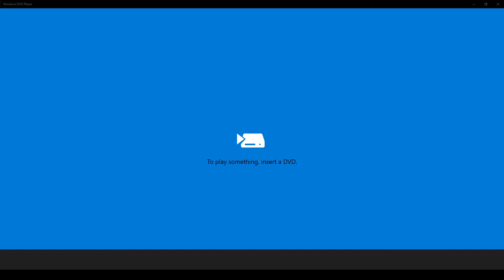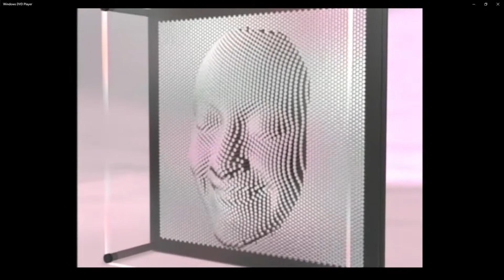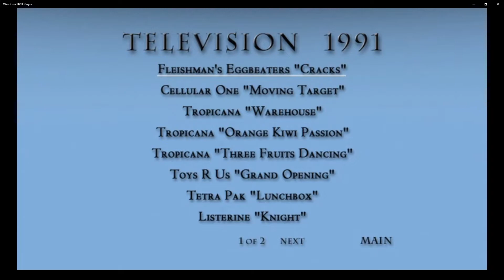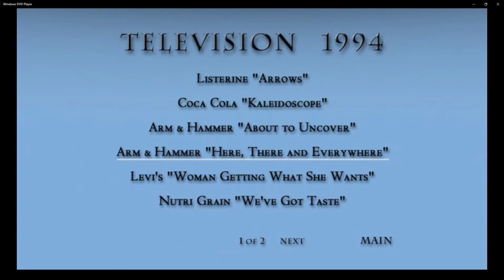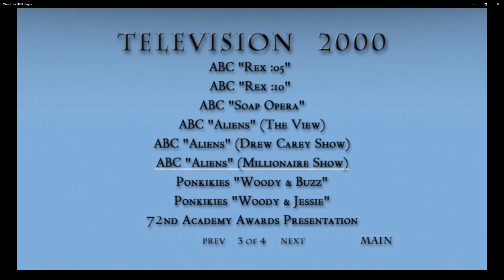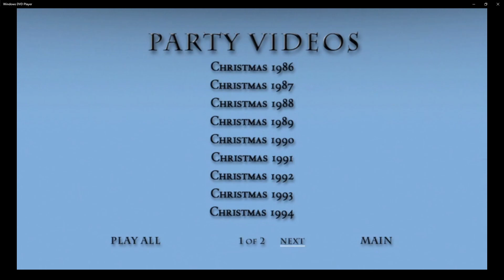Pixar Animation Studios: Made in Point Richmond 2000/2001 DVD Menu Walkthrough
This DVD was for employees only.